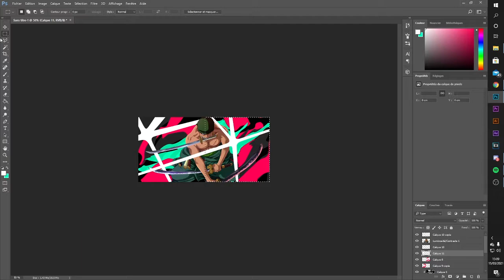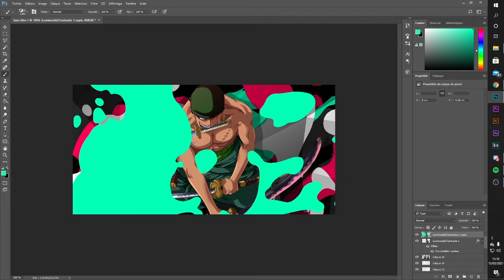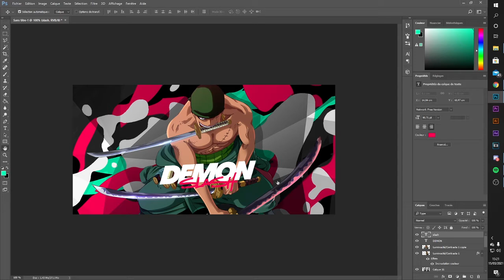[SPEED ART] Art of France - ISASHI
Ce speed art nous est proposer, par ISASHI le fondateur d'Art of France.

A très bientôt sur Art of France.